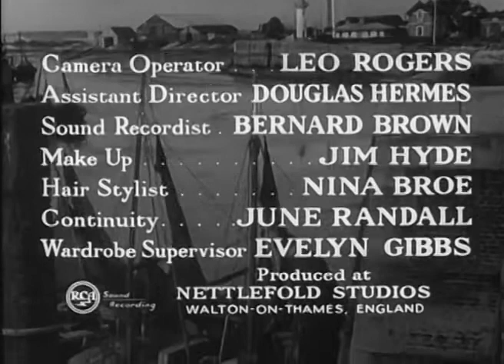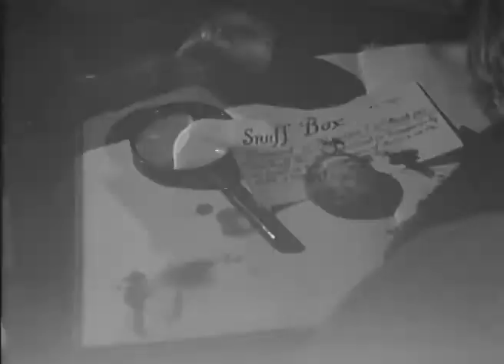That Woman Opposite (1957)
(info from Imdb)

A series of daring robberies has taken place on Rue des Anges, a quiet street in the town of La Bandelette. Standing by an open window in his study, Sir Maurice Lawes sees a gendarme beaten to death and the killer, who also sees Lawes, escape in a car. The next evening, the residents hear a shattering scream from Janice Lawes when she finds her father murdered.
Director: Compton Bennett
Writers: Compton Bennett (screenplay), John Dickson Carr (novel "The Emperor's Snuffbox")
Stars: Phyllis Kirk, Dan O'Herlihy, Wilfrid Hyde-White